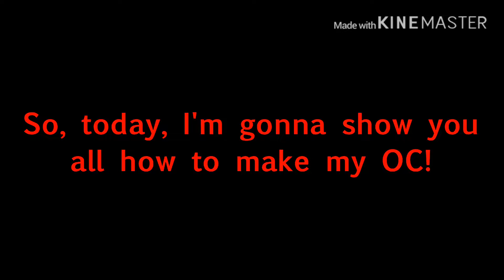Gacha Life - How To Make My OC. 😁